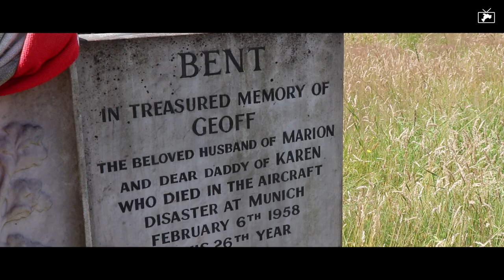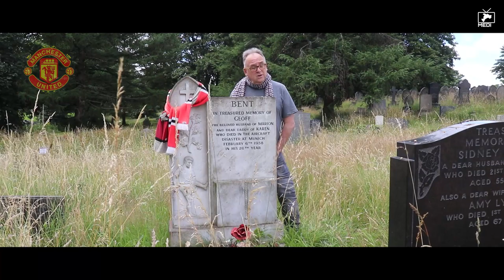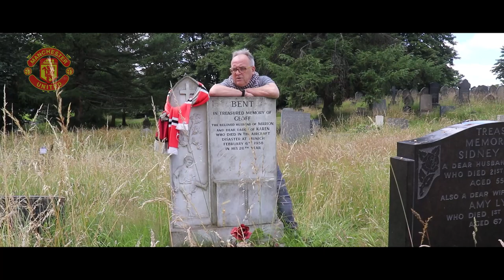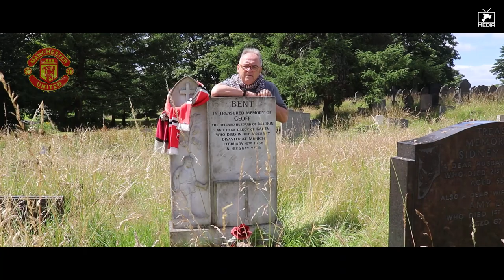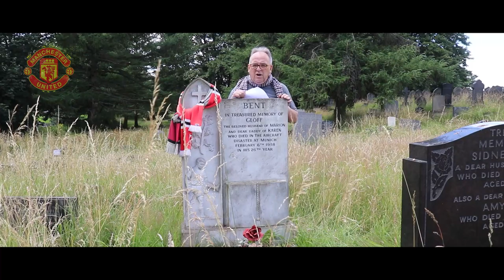Busby Babe: Geoff Bent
After our previous videos on Eddie Colman and David Byrne, we thought it only fitting that we follow suit with a video on another Busby Babe buried in Salford, this time Geoff Bent, who sadly died aged just 26-years-old in the Munich Air Disaster.